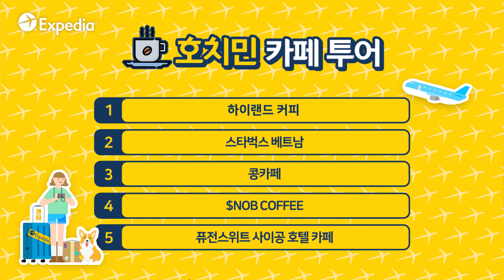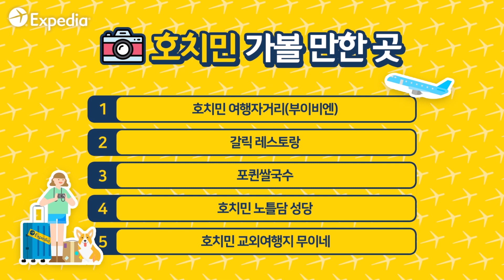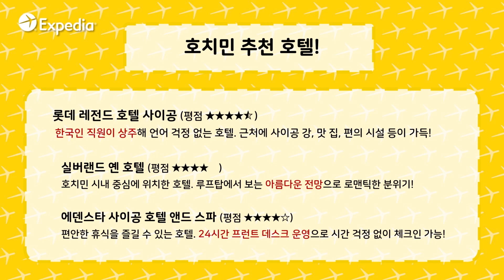호치민 여행에서 안 가보면 후회하는 추천 카페 & 맛집 총정리!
유럽의 흔적과 베트남 전통이 아름다운 호치민!
호치민 여행을 더욱 즐겁게 해줄 카페와 맛집, 추천 호텔 소개!

호치민 자유여행에 추천하는 숙소 알아보기!
1. 한국인 직원이 있어 더욱 편리한 롯데 레전드 호텔 사이공

2. 로맨틱한 전망이 매력적인 실버랜드 옌 호텔

3. 새벽 체크인도 걱정 없는 에덴스타 사이공 호텔 앤드 스파

1. 하이랜드 커피 0:32 ☕️
주소: 187 Phạm Ngũ Lão, Phường Phạm Ngũ Lão, Quận 1, Hồ Chí Minh, 베트남
HIGHLAND COFFEE는 베트남 전역에서 만나볼 수 있는 프렌차이저 카페이다.
가장 기본적인 블랙커피는 진한 커피 원액에 얼음을 한가득 담아주는 메뉴이다. 주문 후 커피를 한모금 마시면 인생의 쓴맛처럼 느껴지는 커피이지만 시간이 점차 지날수록 얼음이 녹으면서 아이스 아메리카노와 같은 농도로 즐길 수 있다. 달달한 베트남 커피를 마시고 싶다면 연유가 들어간 쓰어다 커피를 주문해보자.

2. 스타벅스 베트남 0:55 ☕️
주소: 191-193 Đường Đề Thám, Phường Phạm Ngũ Lão, Quận 1, Hồ Chí Minh 700000 베트남 (스타벅스 데탐점)
베트남에 스타벅스가 입점을 시작한지는 얼마 되지 않았다. 한국뿐만 아니라 전 세계에서 만나 볼 수 있는 스타벅스이지만, 스타벅스 베트남을 가봐야하는 이유는 분명하다. 스타벅스 베트남 매장에서는 베트남에서만 팔고 있는 메뉴는 물론이고, MD상품들이 준비되어 있다. 특히 파란색 빛이 감도는 드래곤플라이 티를 베이스로 만든 음료는 스타벅스 베트남에서만 만나볼 수 있는 독특한 메뉴인만큼 베트남여행 중에 꼭 한번 가볼만한 가치가 있다.

3. 콩카페 1:09 ☕️
주소: 127-129 Bùi Viện, Phường Phạm Ngũ Lão, Quận 1, Hồ Chí Minh, 베트남 (부이비엔점)
운영시간: 9:00~26:00 (새벽 2시까지 운영)
베트남여행을 한번이라도 다녀온 사람들은 모두 알고 있다는 베트남의 시그니처 카페 ‘콩카페’. 콩카페는 달달하고 시원한 음료와 디저트를 만나 볼 수 있는 곳인데 한국인들사이에서는 코코넛커피가 가장 인기가 있는 메뉴이다.

4. $NOB COFFEE 1:24 ☕️
주소: 185 Nguyễn Thị Minh Khai, Phường Phạm Ngũ Lão, Quận 1, Hồ Chí Minh 700000 베트남
운영시간: 24시간 연중무휴
호치민 여행자거리에서 도보로 5분이내의 거리에 있는 $NOB카페 1층부터 2층이 영업중에 있다. 인테리어도 세련된 곳이라서 그런지 젋은 베트남 현지인들은 물론이고 관광객들에게도 큰 인기를 끌고 있다. $NOB 카페에에서는 커피뿐만 아니라 티를 베이스로 한 음료를 맛볼 수 있다.

5. 퓨전스위트 사이공 호텔 카페 1:48 ☕️
주소: 3-5 Đường Sương Nguyệt Anh, Phường Phạm Ngũ Lão, Hồ Chí Minh, 70000 베트남
베트남에서도 유명한 체인 호텔인 퓨전스위트 사이공 호텔에서는 1층 카페테리아에서 드링크와 달달한 디저트를 판매하고 있다.

6. 호치민 여행자거리(부이비엔) 2:14
주소: De Tham Street, Pham Ngu Lao Ward, Phường Phạm Ngũ Lão, District 1, Hồ Chí Minh 700000 베트남
밤늦게까지 활발한 분위기를 자아내는 부이비엔은 호치민에서 여행자들이 모이는 곳이다. 시원한 베트남 현지 맥주부터 시작해서 호치민 맛 집까지 즐비해 있는 곳으로 태국의 수도 방콕의 카오산로드로 비유할 수 있겠다.

7. 갈릭 레스토랑 2:22 🍴
주소: 216 De Tham Street, Pham Ngu Lao Ward, Phường Phạm Ngũ Lão, District 1, Hồ Chí Minh 700000 베트남
운영시간: 11:30~14:00, 18:00~22:30
확실히 베트남의 식비는 한국에 비하면 저렴하지만 관광객을 대상으로 갈릭 레스토랑은 여행자 거리(부이 비엔) 도입부에 위치한 레스토랑으로 유창한 영어를 구사하는 직원의 친절한 서비스를 받으면서 화려한 베트남 음식을 맛볼 수 있다.

8. 포퀸쌀국수 2:32
주소: 323 Phạm Ngũ Lão, Phường Phạm Ngũ Lão, Quận 1, Hồ Chí Minh, 베트남
운영시간: 24시간 영업
베트남을 대표하는 소울푸드 쌀국수 역시 호치민의 길거리 곳곳부터 시작해서 쉽게 찾아볼 수 있다. 진한 육수와 깔끔한 맛이 일품으로 시원한 주스와 커피를 같이 주문해서 먹을 수 있는데, 다양한 쌀국수를 주문하는 재미가 쏠쏠하다.

9. 호치민 노틀담 성당 2:40
주소: 01 Công xã Paris, Bến Nghé, Quận 1, Quận 1 Hồ Chí Minh, 베트남
프랑스의 식민지 지배를 받은 베트남에는 도시마다 그 흔적을 찾아볼 수가 있다. 다낭의 핑크 성당이 있다면 호치민에는 노틀담 성당이 유명한데, 호치민의 가장 오래된 성당 중 하나이다. 예배 시간 외의 타임에는 관광객들에게 내부 모습을 오픈하고 있으니 입장시간을 참고해서 방문하자.

10 호치민 교외여행지 무이네 2:50
여행 일정이 4박 이상으로 비교적 널널하다면 호치민뿐만 아니라 무이네라는 지역으로 떠나보자. 이곳은 러시아 사람들의 휴양지로 유명한데, 한국 미디어에서도 하나둘씩 소개되면서 한국인들의 관심도가 점점 높아지고 있는 곳이다.
호치민에서 무이네 가는 법 추천: 슬리핑 버스로 이동
가장 인기 많은 버스: 탐한 버스
199 Phạm Ngũ Lão 에서 직접 오프라인 예약을 한 후 예약 날짜와 시간에 맞춰 예약한 곳으로 30분 전 도착 및 대기 필요